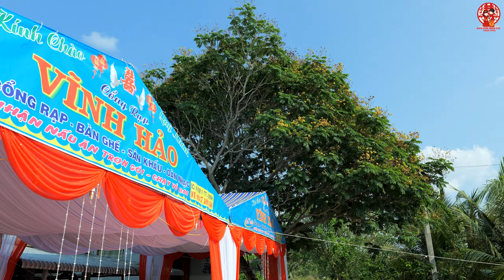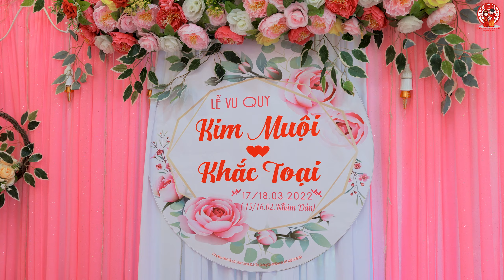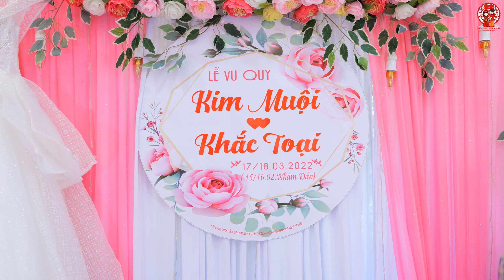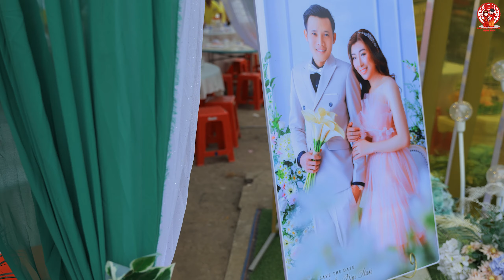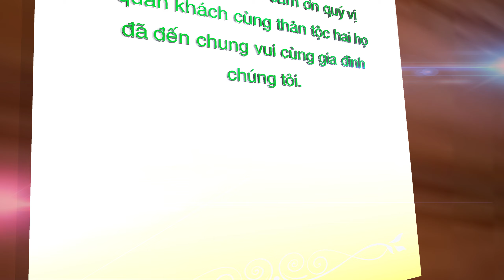Vu Quy / Kim Muội & Khắc Toại || Cô Dâu Xinh ở U Minh - Cà Mau 02-2022